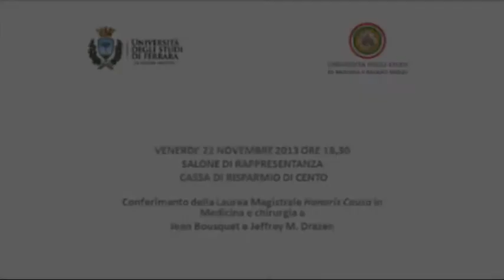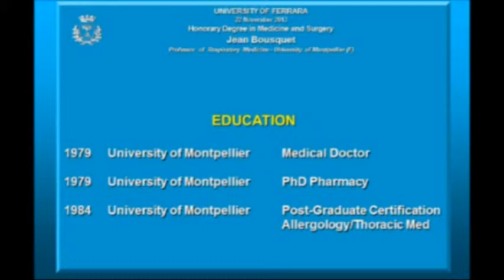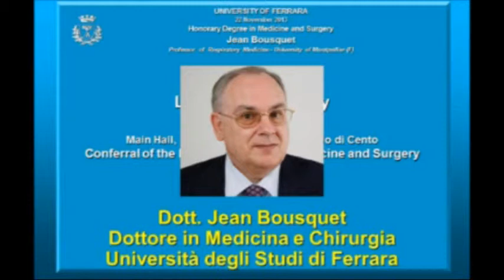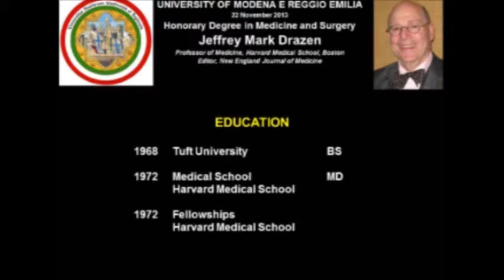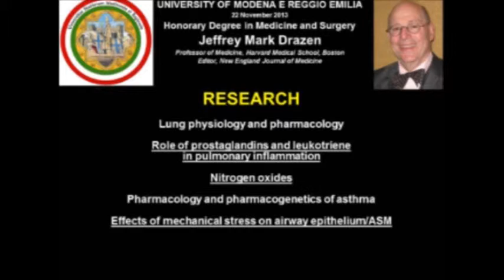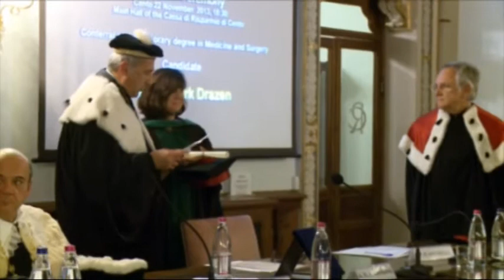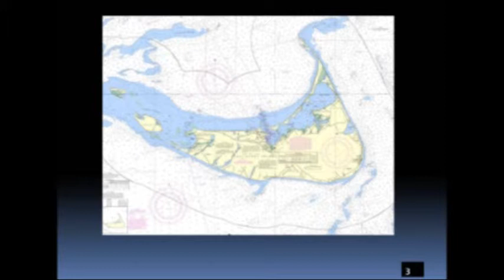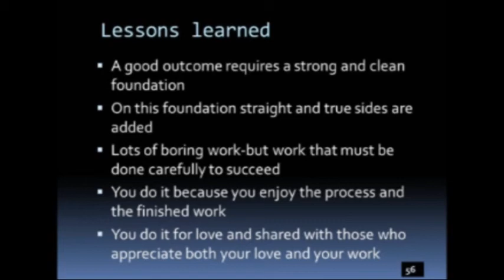24) Jeffrey M. Drazen - Jean Bousquet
Academic Ceremony of Conferral of the Honorary degree in Medicine to Jeffrey M. Drazen and Jean Bousquet

Respiratory and cardiovascular diseases

22 - 23 November 2013

Cento, Salone di Rappresentanza della Cassa di Risparmio di Cento SpA

International post-graduate course on respiratory and cardiovascular diseases 2013